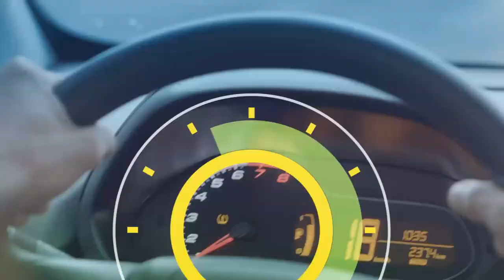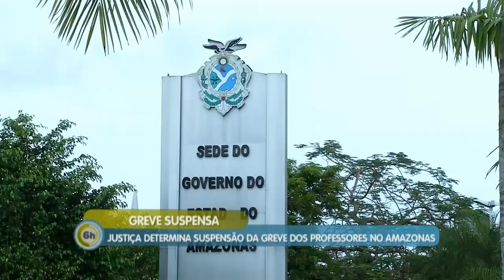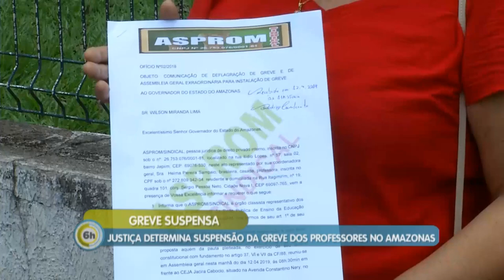6 Horas Notícias – 15 04 2019 01º Bloco